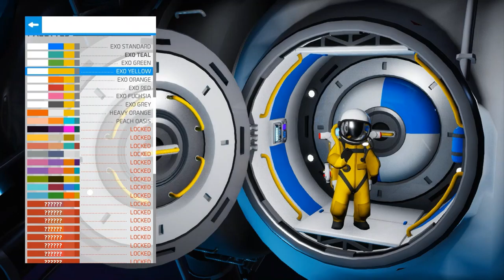ASTRONEER EP 1: A NEW START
Intro music is Amnesia by Pixel Terror
I's sorry for the low quality recording and mic!!! I'm working on it and trying to get a better mic!!